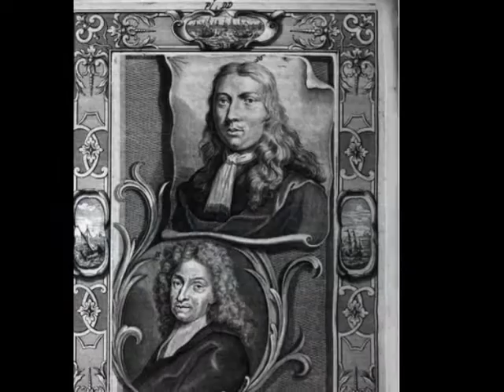Adriaen van de Velde- SCHUBERT-allegro giusto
Adriaen, hijo de un pintor de marinas,   Willem van de Velde the Elder y  hermano del tambien famoso Willem van de Velde. Artista de paisajes, dibujante fenomenal, sus dibujos revelan que hacía estudios meticulosos preperatorios de sus populares paisajes.